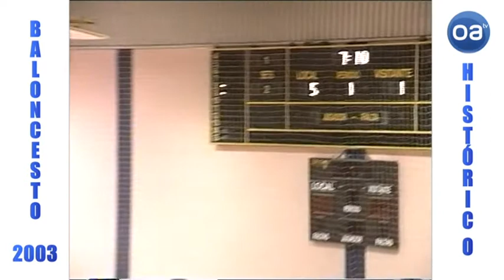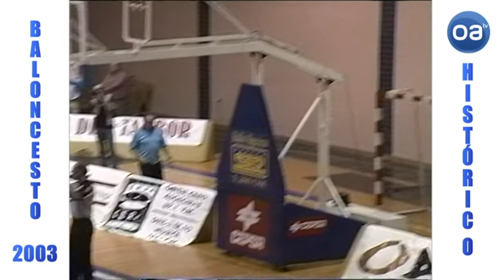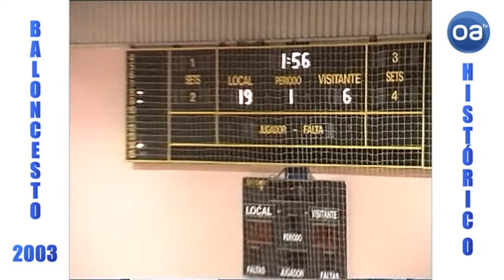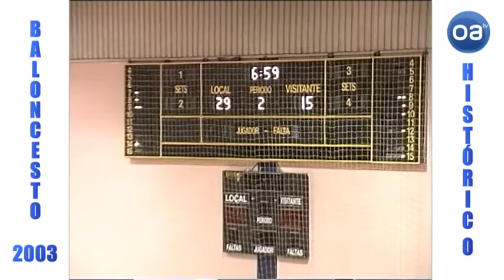Baloncesto CBC Algeciras vs Melilla (10-10-03)